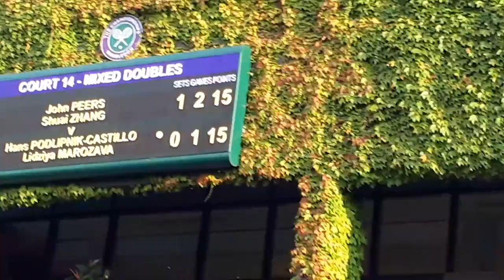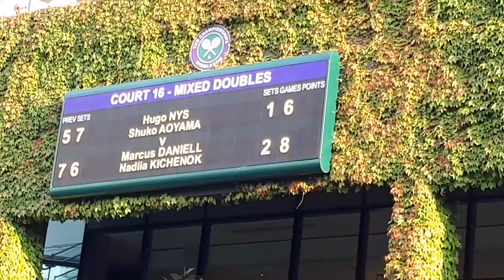Double match tennis - Elina Svitolina & Nicolas Mahut